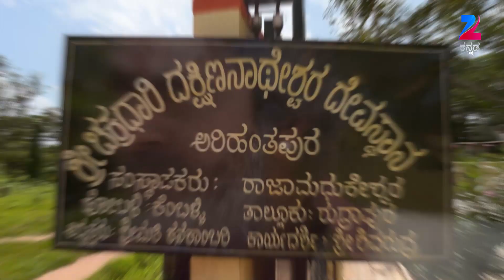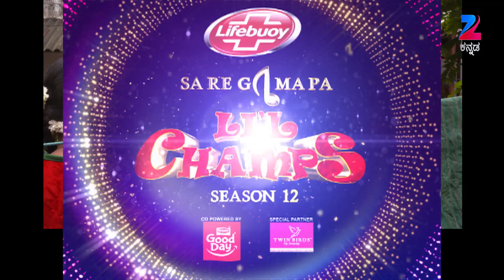Mahadevi - Webisode - 279 - Manasa Joshi - Zee Kannada